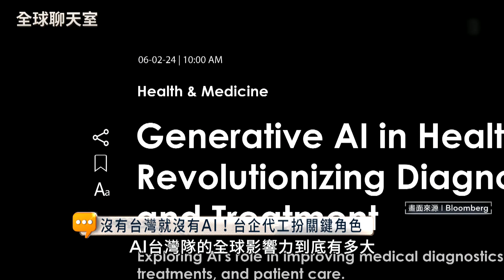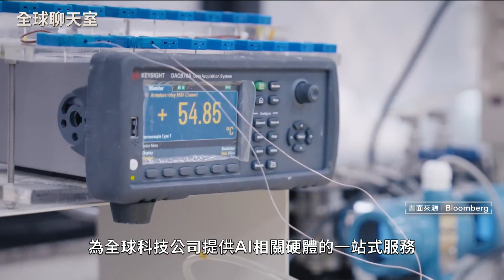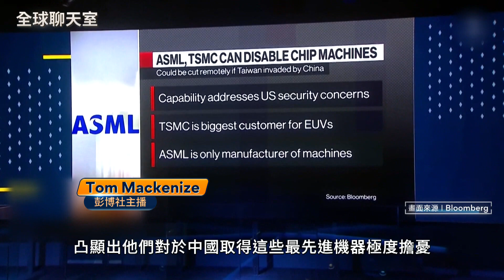沒有台灣就沒有AI！超強半導體生態系 全球AI都要靠台灣 台廠群聚經濟效益高 吸引外商深化合作 台灣國安將牽動全球AI進程｜全球聊天室｜鏡新聞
在全球的AI爭霸戰中，台灣扮演關鍵角色。AI 伺服器裡使用的許多高規格電子零件還有水冷散熱裝置也都是出自台灣，也就是說從製造晶片一路到組裝電腦，台灣都有優秀的廠商可以配合。台灣和國際大廠因為AI成為利益共同體。在這樣的情境下，台灣的國家安全成了全球AI軍備賽中，各國矚目話題。